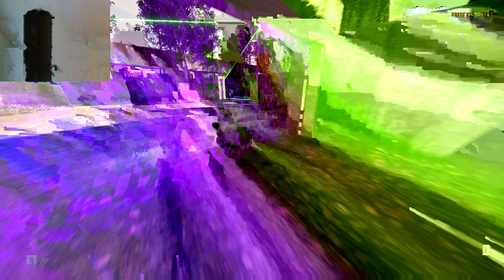The Talos Principle 2 - Entanglement